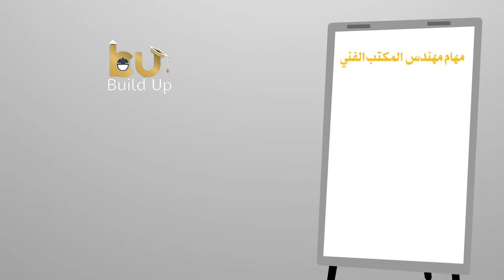انفوجرافيكس- Infographics |موشن جرافيك مصر| تصميم فيديو موشن جرافيك بالتعليق الصوتي الباشمعلق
انفوجرافيكس#voiceover - infographics |موشن جرافيك مصر| تصميم فيديو موشن جرافيك بالتعليق الصوتي متكامل
انفوجرافيكس- Infographics |موشن جرافيك مصر| تصميم فيديو موشن جرافيك بالتعليق الصوتي متكامل
انفوجرافيكس- Infographics
موشن جرافيك بالتعليق الصوتي متكامل
مرحبا بكم في خدمات الموشن جرافيك و التعليق الصوتي المتميزة و الاحترافية عبر خمسات
* موشن جرافيك + تعليق صوتي احترافي + فكرة + اسكريبت
لن تحتاج الي خدمات اخري لتصميم الفيديو سوي عندنا يعني انتاج فيديو موشن جرافيك متكامل مثل الاعمال المرفقة
(اعلانات ,منتجات ,قنوات  ,يوتيوب ,خدمات ,Ecommerce ,تقارير البيزنيس ,انفوجرافيك , انفوجرافيكس ..)
- مختصر خدمتنا :
-فكرة جديدة
-كتابة اسكريبت تسويقي
-تدقيق للنص (حسب طلبك )
-تسجيل صوتي في استوديو احترافي
-هندسة صوتية
-رسم المشاهد
-تحريك التصميم
-اخراج فيديو موشن احترافي

@عرض خاص@
أتعاب خدمة انتاج فيديو موشن جرافيك شامل التعليق الصوتي
كل 2.50 ثانية
مدة التنفيذ : ( حسب كمية النص)
أسعار خاصة للعمل الدائم

- النصوص القصيرة مثل فيديوهات السنابشات أو غيرها لها سعر خاص.
ملحوظة هامة
- يتم ارسال الفكرة للاطلاع
-يحق لنا عرض الاعمال علي جميع صفحاتنا الخاصة
-العمل سيكون مماثل للجودة المرفقة في معرض الخدمة اسفله
في خدمتك دوماً
تعليق صوتي,voice over,promo,freelancer,عمل حر,الحصول على المال,مطلوب معلق